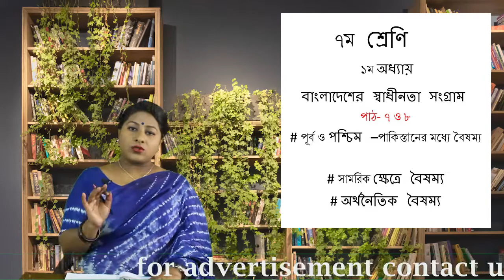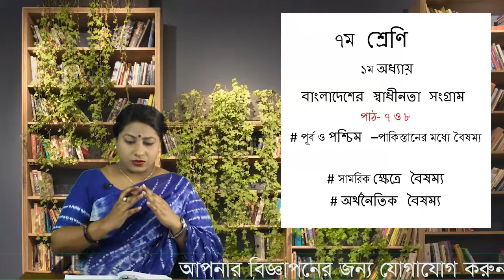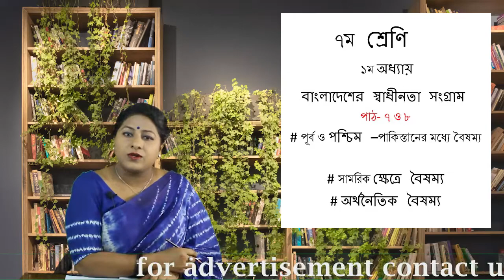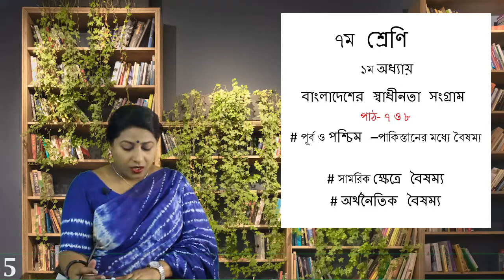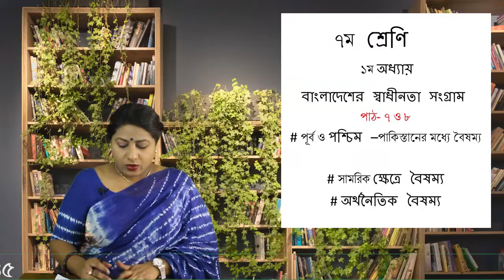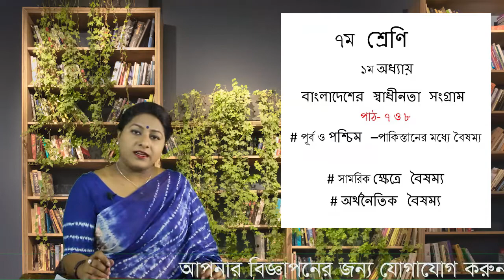[lekhapora Online] ১ম অধ্যায় : বাংলাদেশের স্বাধীনতা সংগ্রাম পাঠ- ৭ ও ৮ || পর্ব ২ (সপ্তম শ্রেণি